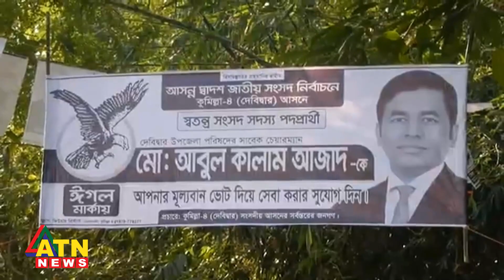কুমিল্লায় ভোটারদের কাছে ছুটছেন প্রার্থীরা | Election | ATN News